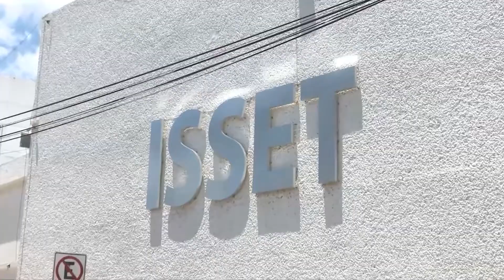Realizará el ISSET el Primer Congreso Académico Internacional.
Con las enseñanzas del Primer Congreso Académico Internacional del ISSET. se dará soporte a más de un millón de consultas anuales, así lo dio a conocer el director de Prestaciones Médicas del instituto, Humberto Azuara Forcelledo.